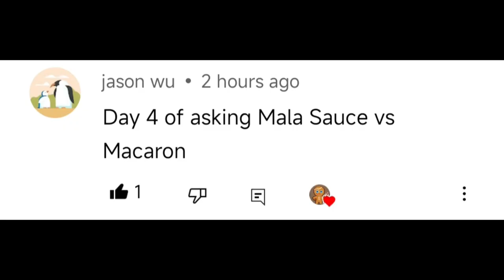Mala Sauce vs Macaron | Cookie Run: Kingdom